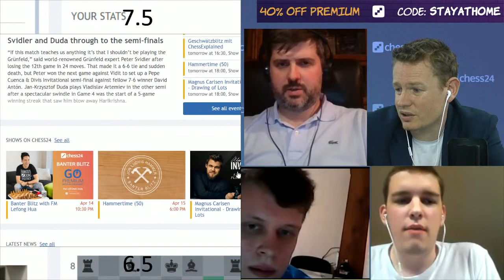Artemiev vs. Duda | Pepe Cuenca & Divis Invitational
Jan Gustafsson and likely Peter Svidler commentate live on the Svidler-Anton semifinal from the 8-player Pepe Cuenca & Divis Invitational on chess24. Replay the games with computer analysis